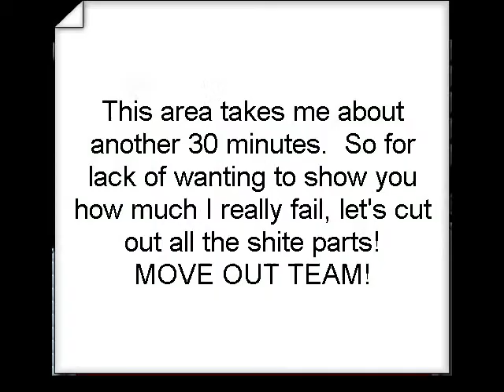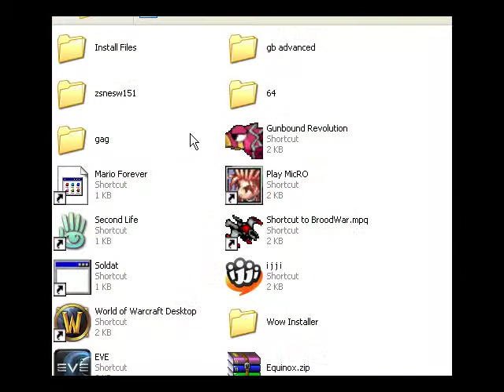LP Super Kaizo World! PR 15 Finale!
And we finish up kaizo...
lets move onto bigger and better things!!